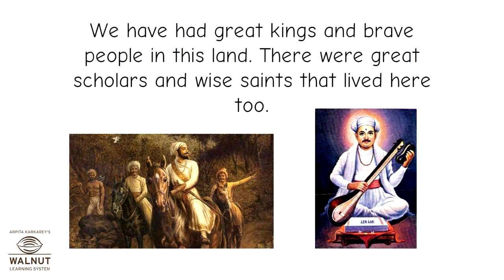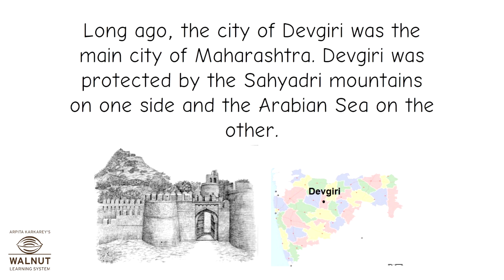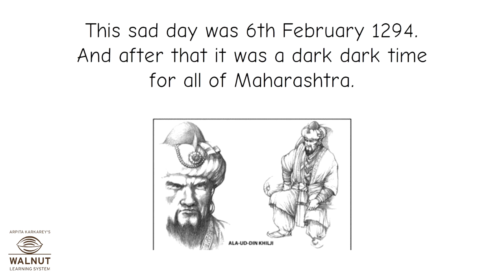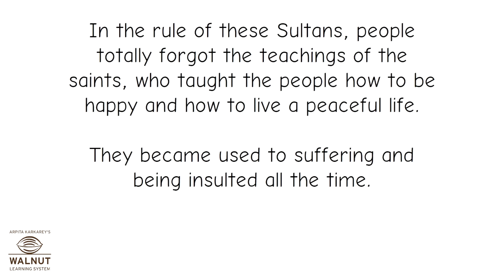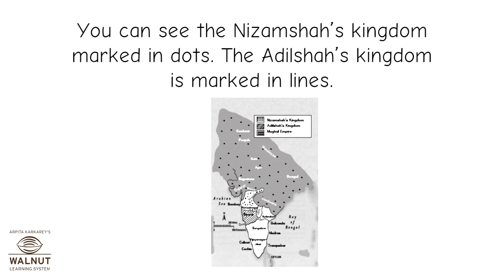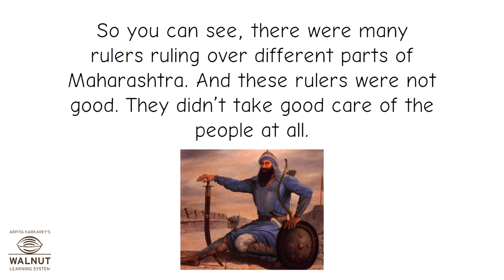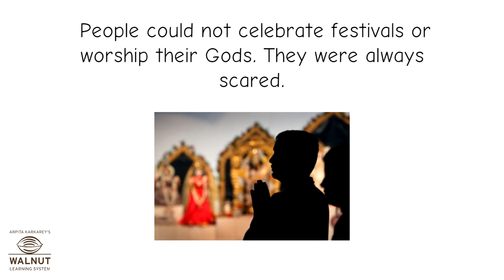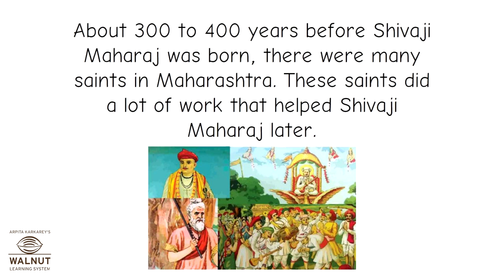4 History - Maharashtra Before Shivaji